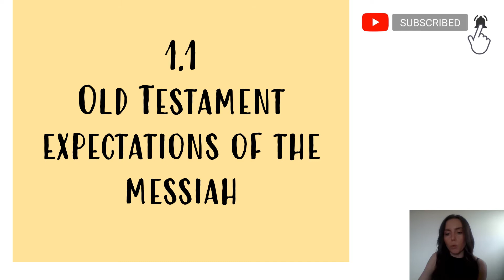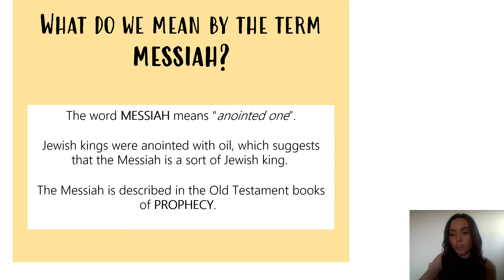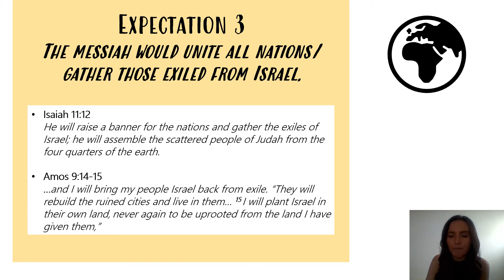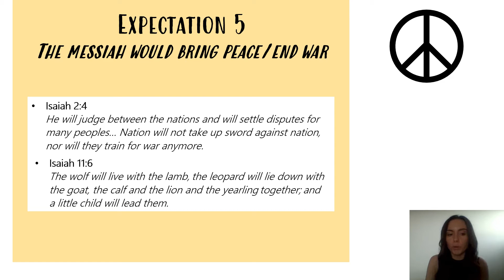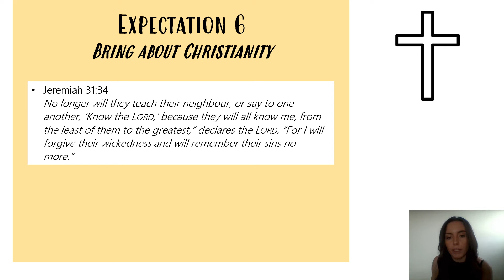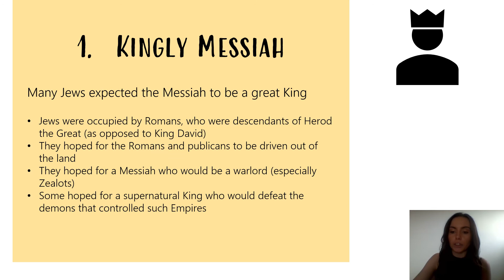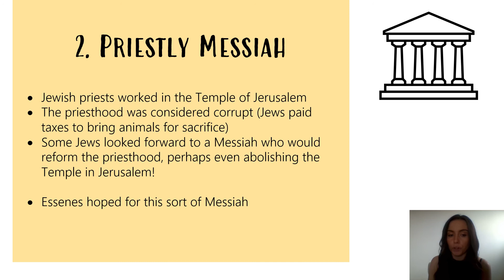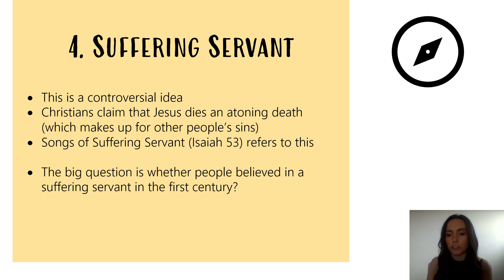Old Testament Prophecies regarding the Messiah Explained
This video explores Old Testament prophecies regarding the Messiah, and what people in the First Century expected the Messiah to be like. Aligned with Edexcel A Level Religious Studies (RS).